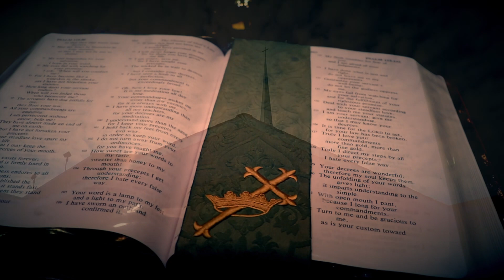Jamie & Mike's Wedding trailer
This beautiful Wedding took place in Duncannon, PA.   A wonderful and fun couple Mike and Jamie were incredible to film.  Thank you for having me capture your day.   Congratulations!!!

Music is by Justin and Adam Smith from Bridges and a Bottle